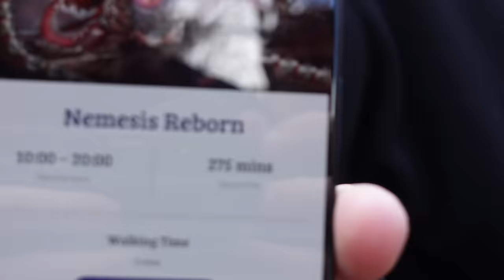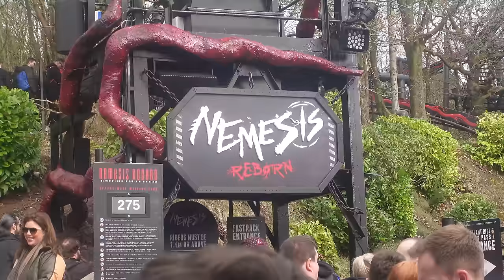NEMESIS Reborn OPENING Day! | Alton Towers Vlog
I head to Alton Towers for the opening day of one of the UK's best roller coasters - Nemesis Reborn! After over a year of construction work this iconic roller coaster has reopened. So myself and the lads head to the park to ride it on opening day! We give our opinions on the changes and review the ride experience!